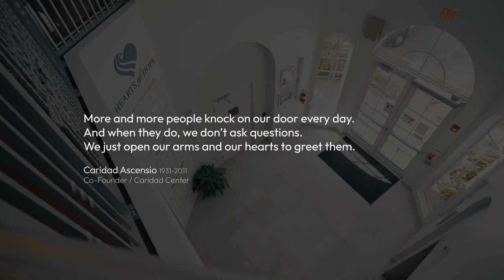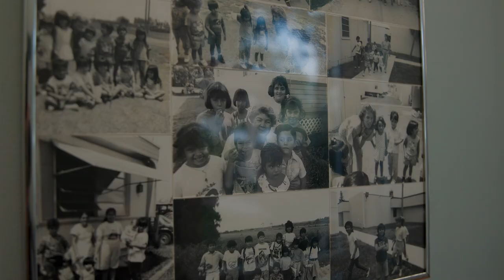Caridad Center Narrative Overview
Social worker and health educator Caridad Asensio and school teacher Connie Berry met while both were working at Hagen Ranch Elementary School in West Boynton Beach, FL. In the late 1980’s, most of the land in the surrounding areas was used for agriculture. Many of the school children from farm worker families were in dire need of medical and dental care, food, clothing and homework help. Asensio and Berry founded the Migrant Association of South Florida in 1989 in order to help these children and to provide housing to agricultural workers and their families.

Three years later with the help of volunteer doctors and dentists they started a free clinic in a doublewide trailer located on State Road 441 in Boynton Beach, FL. On opening day at 7:00 am, nearly 400 people were lined up to receive services. In 1997, through the generosity of local donors, the clinic was able to purchase land, build and open what is now the current location – a 7500 square-foot building in Boynton Beach, a few miles east of the original location.

The Migrant Association name was changed in 2005 to Caridad Center to reflect the changes in the client population and to be more inclusive of the agency’s three-fold mission of health, education and outreach. Today, as Palm Beach County has lost its agricultural base, our clients are the uninsured, working poor.

Today, Caridad Center is the largest free clinic in Florida and one of the largest in the country.